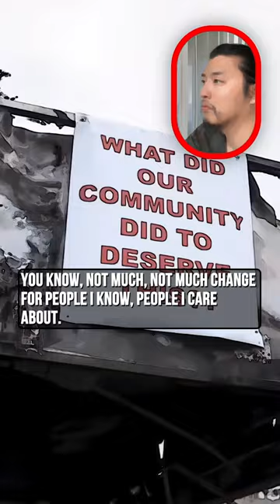Tucker Carlson And Ice Cube, When Obama Was Elected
Tucker Carlson And Ice Cube,
When Obama was elected he "felt proud that America took that step", but "not much changed."